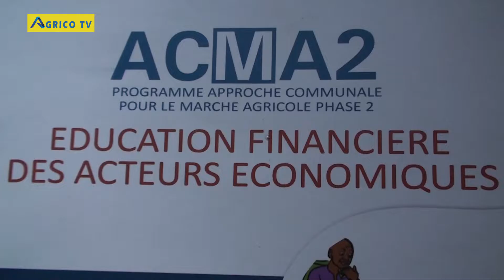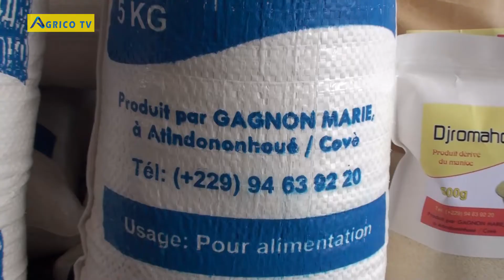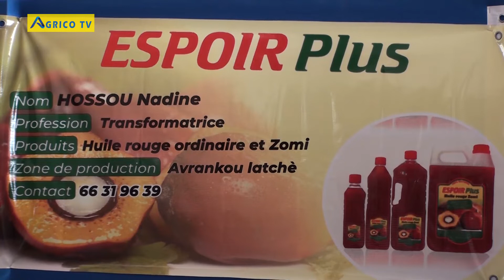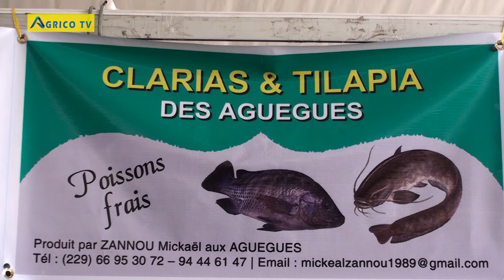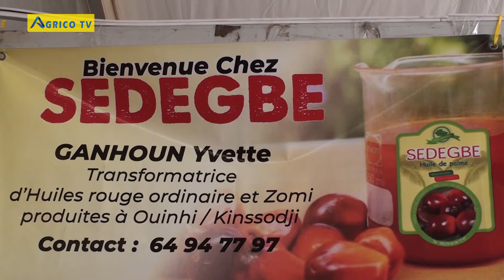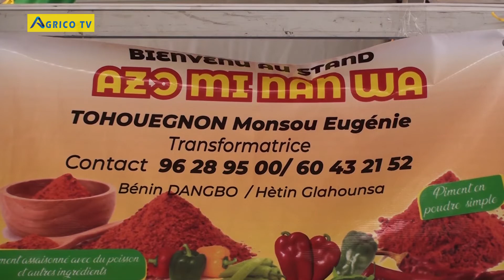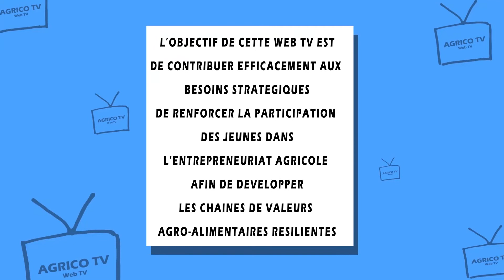LE PROGRAMME ACMA PRESENT A LA QUINZAINE DU COMMERCE BENINOIS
Les producteurs et transformateurs des zones d'interventions du programme "Approche Communale pour le Marché Agricole Phase 2" (ACMA2) sont en exposition au stade Général Mathieu KEREKOU